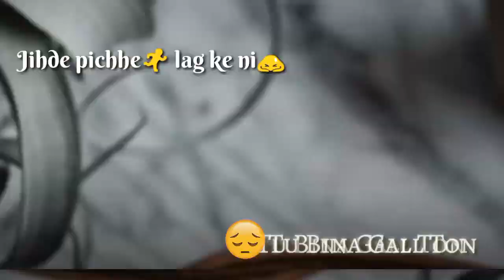Majbooriyan song || whatsapp status ||mankirt aulakh || naseebo lal || deep jandu || letest 2018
Majbooriyan song || whatsapp status ||mankirt aulakh || naseebo lal || deep jandu || letest 2018 lallymundi status o mankirt whatsapp status

Mainu chhadtan tu bina gall ton
Jihde pichhe lag ke ni

Saat saalan nu ho.
Saat dinan vich haye
Kyun mitti kar gayi ni
Tu mitti kar gayi ni

Na rab tainu maaf karu
Tu pachhtauna aa
Back tu hona, ni main na hona
Pher tu rona aa
Dagaa mere nal tu kargi ni

Tu margi ni
Mere layi margi ni x (2)

Tu margi ni
Tu margi ni